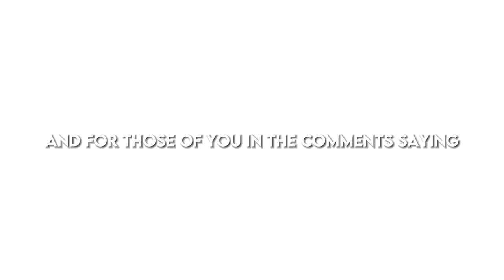This is what your favorite JW character says about you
-ˋˏ [ Description ] ˎˊ¡! ❞
Me, it’s me, I’m guilty of liking all of them

My mum gave me sushi this morning, but it’s not the type I like so now there’s just sushi in my fucking room

HAVE WE MET BEFOREEEEE?
POSSIBLY IN MICHIGANNNN
(I haven’t watched or listen to the whole song yet, only half of it. But I love it lmao)

-ˋˏ✄┈┈┈┈

Character(s) - get ready omg
My mum Tracy Beaker - My sister Jodie - Four children and It - Tracy Beaker series - The Lottie project - Double act - Glubbslyme - The runaway girls - Hetty Feather series - The other Edie Trimmer - Baby love - Bad Girls - The bed and breakfast star - Opal Plumstead - Vicky angel - Jacqueline Wilson
Audio - idk 😿

ˋˏ✄┈┈┈┈

-ˋˏ [ Apps ] ˎˊ¡! ❞
CapCut
Ibispaint x
Alight motion (free version)

-ˋˏ✄┈┈┈┈

-ˋˏ [ Characters ] ˎˊ¡! ❞
Too many characters, too long 💀

‼️TW AND SPOILERS FOR BOOKS INSTEAD LMAO ‼️

・My sister Jodie - Death
・Hetty Feather Series - ok there’s a lot in the series - Abuse, Attempted sewerslide (twice lol, madame Adeline don’t think I forgot you), That one weird pedo in the cart, Death
・The other Edie Trimmer - Abuse, Drugs, Death
・Baby love - Sa, Teen pregnancies, Religious Trauma, Abuse
・Opal Plumstead - Death (oh god it was so sudden and sad)
・Vicky Angel - well, if there’s a Angel, there’s death

-ˋˏ✄┈┈┈┈

-ˋˏ [ Others] ˎˊ¡! ❞
nOc - Aria 🐻‍❄️
Reading list - If I ever find my charger for my laptop

-ˋˏ✄┈┈┈┈

-ˋˏ [ About Me ] ˎˊ¡! ❞
Hi! I'm Aria! But please just call me Ari!
I'm a 15 year old Gacha content creator who mostly posts Hetty Feather content!
The characters I use are from Jacquline Wilson’s books 📚

I used to be on Scratch (milotilo24), But I left and my friend told me to post my creations here :) so thats what I do now

❗️ You are not allowed to repost my content onto any other platform, account or into compliations or anything like that without my permission, Thank you 😚 ❗️